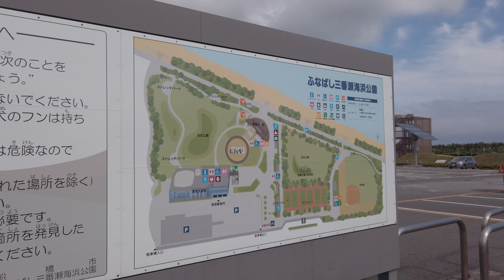船橋唯一の干潟があるふなばし三番瀬海浜公園を散歩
船橋っ子や習志野っ子なら知らないものはいない夏の定番スポットである「ふなばし三番瀬海浜公園」は、船橋埠頭の南端にあり潮干狩りの名所として知られている。
園内には、バーベキュー場をはじめ球技場や芝生広場、そして名物の干潟エリアがある。砂浜の奥には防風林があり、若干だが静岡の三保の松原を彷彿とさせる。
潮干狩りを開催してる4月から6月には、多くの貝好きが来場する。皆思い思いに袋いっぱいのアサリを採り、笑顔で帰っていく。
ビーチからは、手前の新浦安から遠くの房総半島までが見え、眺望はとても良好だ。駐車場やバイクの駐輪場が完備されているのも嬉しい点だ。
今回は、船橋市唯一の干潟を有する「ふなばし三番瀬海浜公園」を散歩する。

--撮影機材--
▶SDカード